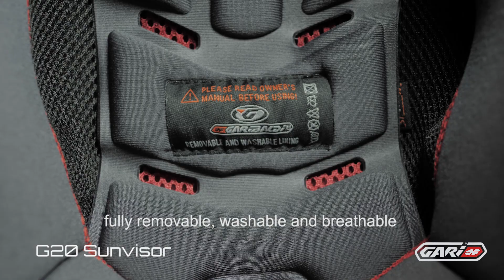G20 ENG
Jet helmet with detachable lining and sun-visor